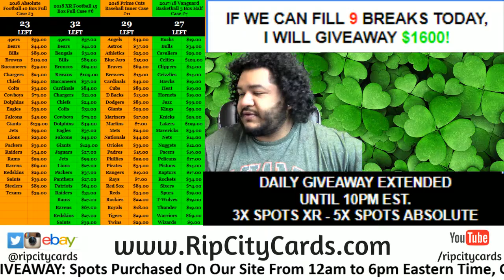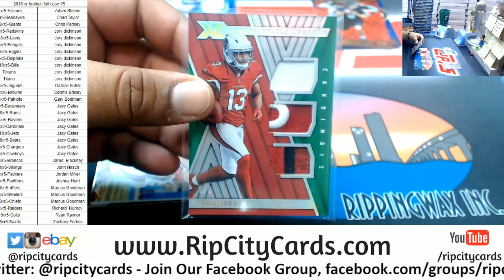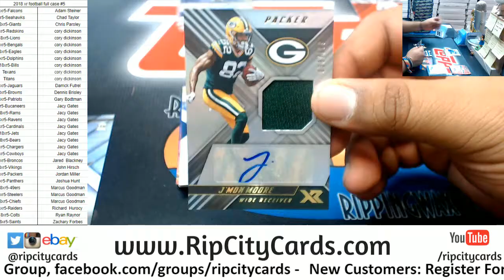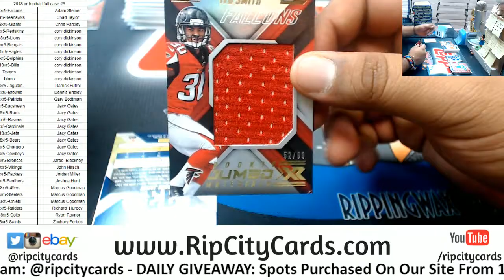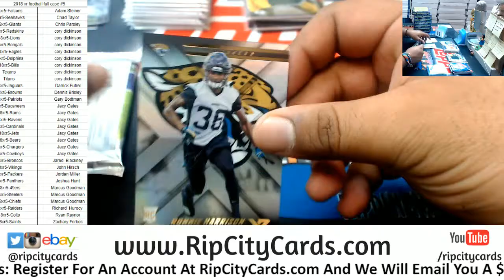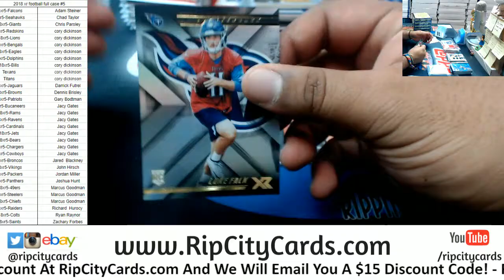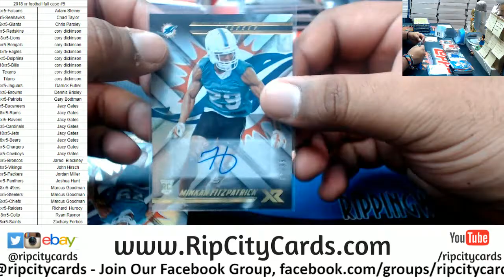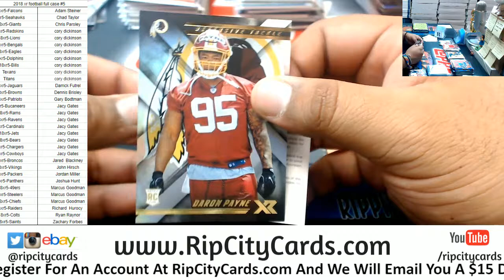2018 XR Football Full Case #5 RCC Part 1